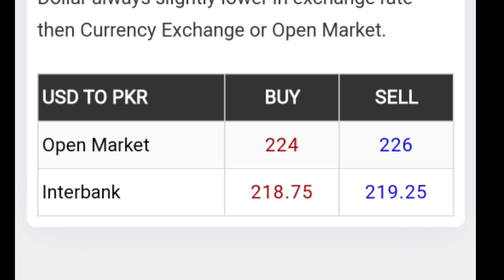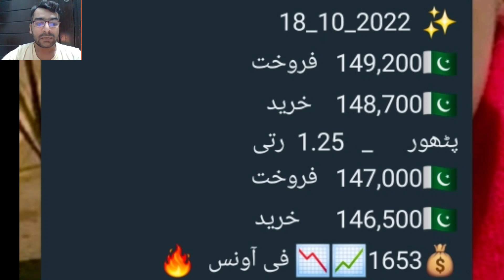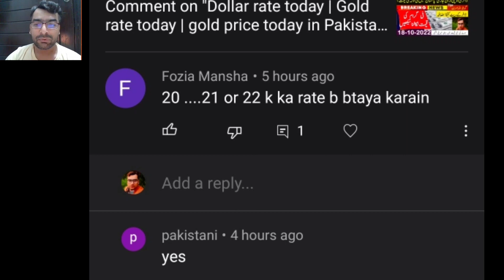Dollar rate today | Gold rate today | gold price today in Pakistan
dolar rate
dollar
gold rate
dollar
dollar rate
gold investment
gold news today
gold price
gold rates
gold rates in pakistan today
gold today
gold update
gold rate today in pakistan per tola geo news